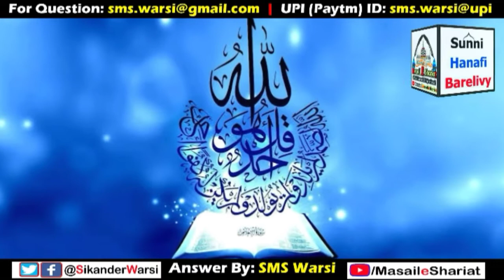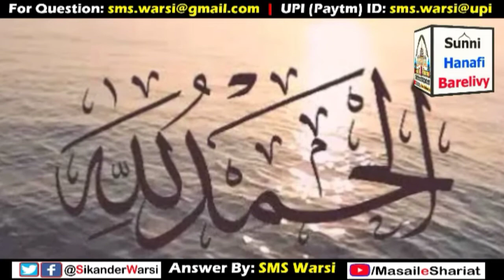Aabe Zamzam Se Wuzu Karna Kaisa by Hazrat Sayyid Muhammad Sikander Warsi admin of Masail_e_Shariat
(NEWS & Update) 📰 📅⏰
Aane Wali Videos & Live Timing Dekhen